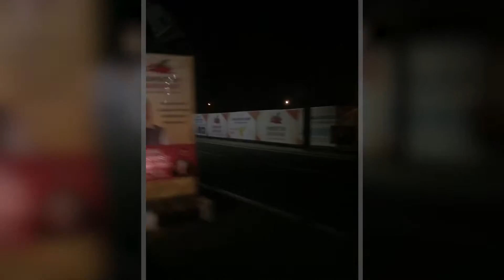SkyWay. Der Vertrag mit Indien über 3 Landesprojekte wurde unterschrieben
Die beste Neuigkeit von SkyWay. 3 Landesprojekte wurden mit Indien vereinbart. Am 17.02.17 fand die Unterzeichnung statt!